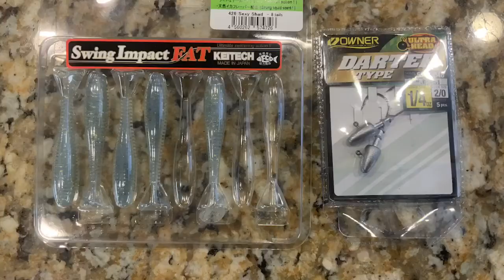Beginning Fishing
What motivates you?  How do we learn?  These questions are paramount as we begin to learn new things and navigate difficult topics.  In this episode, the Mighty Code Coder shows you some of his hobbies and passions.  Though they are passions, that doesn't mean that it doesn't come with a steep and arduous learning curve.  The mighty code coder will spend time in one of his favorite hobbies outside the computer field.  Beginning fishing is a video about passion, but also about learning and motivation.  Enjoy a break from the norm and enjoy this video and see how the Mighty Code Coder takes on learning in a wild atmosphere!